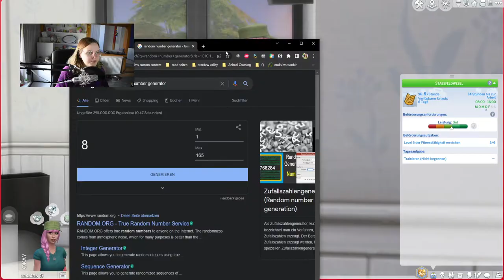Meine Simin feiert GEBURTSTAG! (und ist wunderschön ❤)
Im heutigen Part der Sims 4 Lucky Legacy Challenge feiern wir endlich Tochter Moons Geburtstag! Leider laufen ein paar Dinge nicht wie geplant... Die Feier selbst hingegen läuft aber doch ziemlich harmonisch ab. Moon bekommt selbstverständlich ein Umstyling und auch ihr Zimmer musste ein Update bekommen! Der heutige Dreh bringt Sky auch dazu ihr toxisches Merkmal "Sprunghaft" abzulegen...

➡️ Origin-ID: muligurly